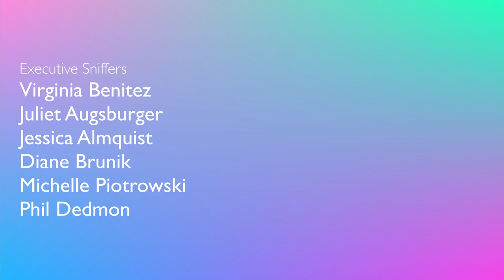There's Been An Accident and My Bird is in Surgery | FULL STORY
My parrot lovers,
There has been an accident and my bird is now in surgery. I want to share with you the full story of what has happened to my Ringneck, Blu... or should I say, what I suspect happened. Although this is not the most happy, perfect story, I think it is important to share what is happening as it may help you make certain decision or take more specific precautions with your birds.
I'm here to share my life with my bird family with you. My goal has always been to create a channel you can learn from, whether that is out a great situation or a bad one. Today is an unfortunate situation but I think there is a lot to take away from this story.

CAMEO | @MARLENEMCCOHEN

MARLENE MC'COHEN
P.O.BOX 572908

MY PARROTS 🦜❤️
NELLIE     🐦 Senegal
MONTY    🐦 Senegal
ILUKA       🐦 Cockatiel

SAVE SOME $$$